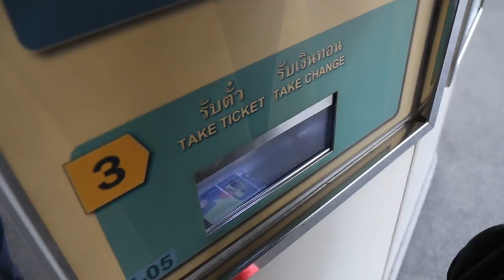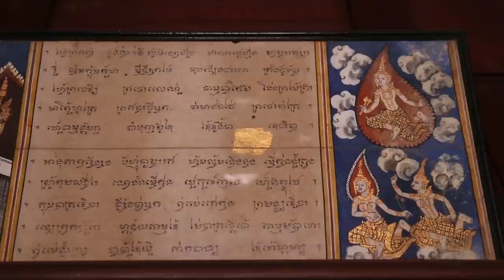MR Kukrit Heritage House & Awesome Green Curry (Bangkok Vlog 2)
I’m in the process of updating my Bangkok eBook, called eBook: 101 Things To Do in Bangkok, and so on today’s Bangkok vlog, we headed first to meet a friend at Thong Lo BTS station. From there we walked to Napa Place Bed and Breakfast - affiliate link), a place I wanted to check out and see if I could recommend it for the new edition of the ebook update. It turns out, Napa Place is very nice, in a good location not far from the BTS skytrain, and it has a real home away from home feel to it. It’s a type of place you would like if you want a quiet classic place to stay.

For lunch we went to a restaurant called My Choice, located on Thong Lo Soi 36. Although the restaurant was quite slow and not very busy, the food was pretty good. The best dish at the restaurant we ate for lunch was the green curry served with roti, I thought that was excellent. After eating lunch, we had a quick coffee and then continued on our day living in Bangkok.

We jumped in a taxi and went to MR Kukrit Heritage Home, the home residence of MR Kukrit Pramoj, an very important and influential man in Thailand. He was an author who wrote over 150 books, and he was also the 13th Prime Minister of Thailand. His home, includes 5 different teakwood buildings. MR Kukrit Pramoj spent many years of his life decorating and preserving his house. Another part of visiting the MR Kukrit House was the amazing garden outside, which is filled with a lotus pond, bonsai trees, and flowers, The house is not overly big, but the traditional Thai style of it is what is really impressive. I also loved visiting the house in the middle of Bangkok’s financial district of Sathon. There are skyscrapers and banks in the distance, but the MR Kukrit Heritage Home is a haven of a botanical garden and tradition in the middle of modern Bangkok. Entrance price was 50 THB.

Places visited in this Bangkok video:

My Choice Restaurant: Thong Lo Soi 36
Hia Wan Khao Tom Pla: Coming soon

Music in this video is from Audio Network